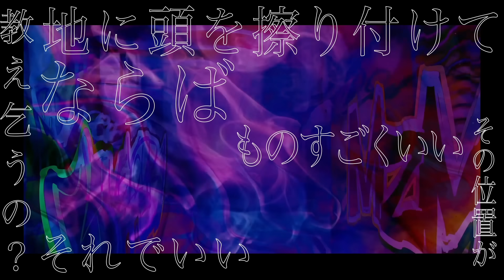シンフォニア covered MZM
Rap Lyric：高坂はしやん
Mix：un:c
illustration：魔宮ベル ( @belsama241 )
Movie：社会（ @NANIsitonJYA ）

▼2マンライブでも歌唱しています！

楽曲やグッズはこちらからチェック！

🔻🔻2nd ALBUM『255』ストリーミングサービスで配信中🔻🔻

《🦇3周年ライブアーカイブ販売中🐺》
『MonsterZ MATE 3nd Anniversary  LIVE -UNITE-』
7日間視聴可能なアーカイブチケット販売中！

普段の動画より場面を抜粋！

・メンバー限定動画/生配信